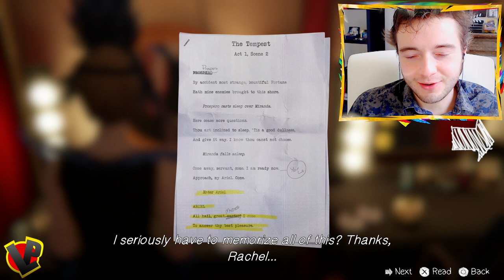The Tempest with Rachel & Chloe | Life is Strange Before the Storm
Chloe will make her first steps on Stage thanks to her beloved Rachel and obviously, Nothing's gonna go as planned.. The Tempest has finally come !
Bonus Episode of our Walkthrough (between EP5&6) about the sequel of Life is Strange : Before the Storm.

RIGHTS
Life is Strange (Before the Storm) is a trademark of Square Enix Ltd.